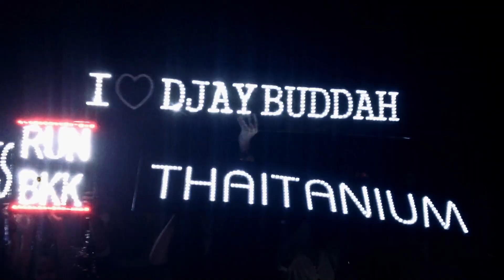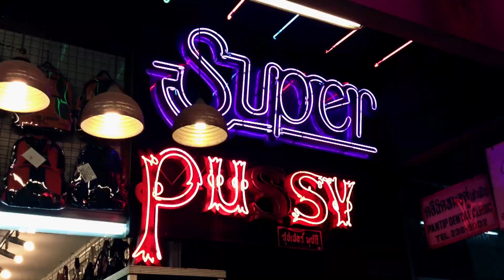"Uno Nessuno Centomila" Yoshi aka Tormento 2013)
"Uno Nessuno Centomila" è la title-track del nuovo album di Yoshi
Prodotta da Tesmo per Caronte Studio
Regia. Mauro Russo -Calibro9-
Rap coscenzioso, Funk sperimentale, Trix musicali dal futuro
Il video è interamente girato con iPhone. Scelta stilistica per allontanarsi dagli standard attuali, HD volutamente non blingato. Ma questo ci anche dato la possibilità di "rubare" momenti puri di Bangkok. Questo è lo spirito con cui l'abbiamo affrontato, accostando momenti spirituali a strip bar, lo stile a cui tutto il mondo sembra essersi uniformato.
We love Thailand, in every aspect, and this video is our homage to this beautiful country.
GOD BLESS THE KING